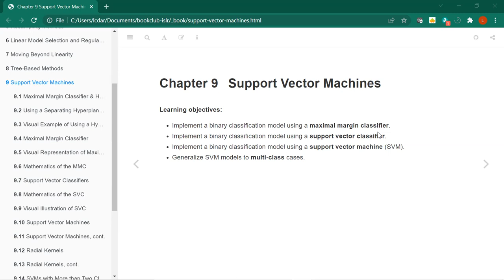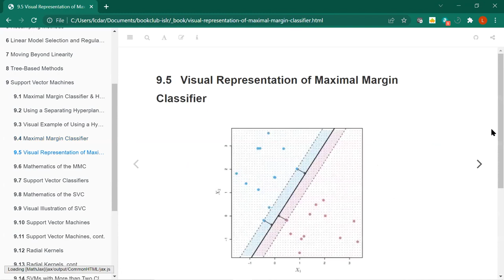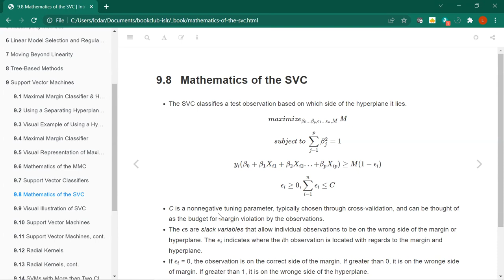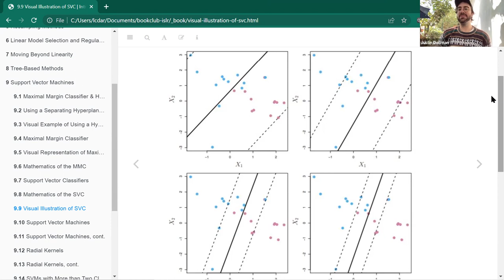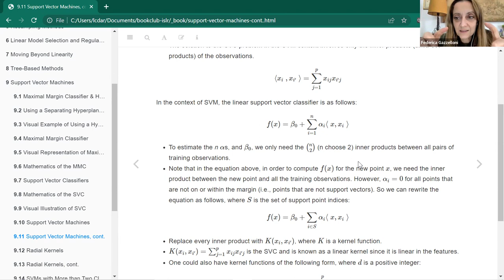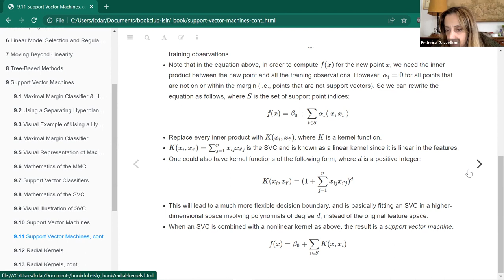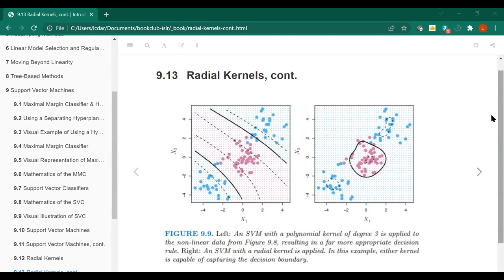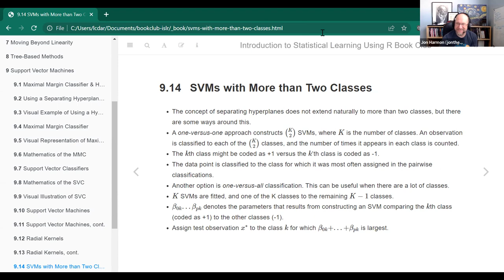ISLR Book Club: Chapter 9: Support Vector Machines (2022-03-01) (islr01)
Laura Rose presents Chapter 9: Support Vector Machines from Introduction to Statistical Learning Using R by Gareth James, Daniela Witten, Trevor Hastie, and Rob Tibshirani on 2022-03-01, for the R4DS ISLR Book Club. Cohort 1